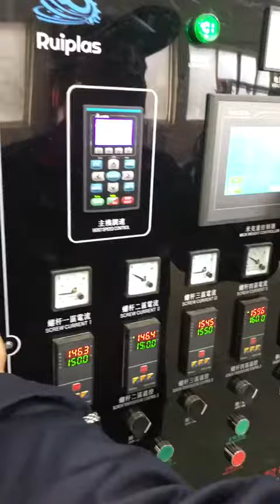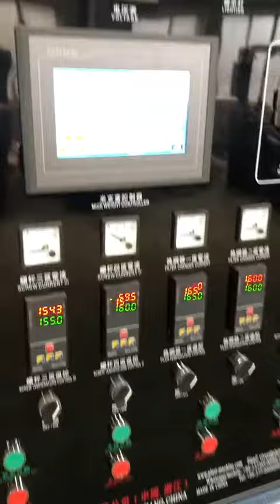Mono layer LDPE plastic film blowing machine with punching testing for Italy customer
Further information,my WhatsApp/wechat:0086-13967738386